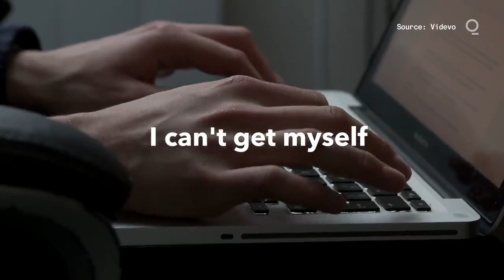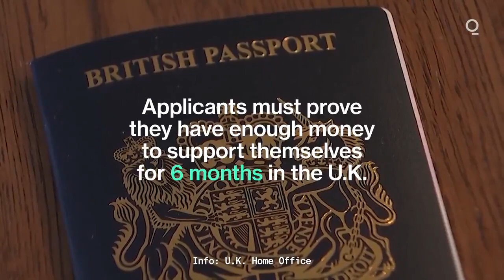U.K. BN(O) Visa Program For Hong Kong People Not As Easy As It Seems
The U.K. has taken the lead in responding to China’s imposition of a National Security Law in Hong Kong by offering a path to British citizenship for eligible residents via the BN(O) visa program. Prime Minister Boris Johnson’s government expects hundreds of thousands to make the leap to safety and perhaps a new life using its British National (Overseas) visa, helping the economic recovery from the pandemic.

While affluent Hong Kongers can make the move relatively easily — cash-rich buyers from Hong Kong snapped up almost one in 10 homes in London’s wealthiest areas last year — some of those who took part in the protests are falling through the cracks.

About 200 young activists had already come to the U.K. from Hong Kong as of earlier this month, according to Krish Kandiah, the founder of UKHK, an organization that includes a network of hundreds of churches ready to help the arrivals.

“Some of them are not eligible for the BN(O) visa or they can’t afford it,” said Kandiah. “It would be tragic if the route designed to help Hong Kongers fearful of political persecution is unable to benefit those who need it the most.”

China says the National Security Law is aimed at punishing acts of secession, subversion of state power, terrorist activities or collusion with foreign entities, and that it brings Hong Kong into alignment with the mainland. The U.K. says it broke the terms of an agreement when Britain handed the territory back to China in 1997, and in July last year, Johnson offered Hong Kongers a route to settlement in Britain.

The longer term BN(O) visa was instituted as a bespoke path to citizenship, although other nations such as Australia and Canada have also offered safe haven for protesters and Secretary of State Antony Blinken has suggested the U.S. may do the same. However, many countries have shut their borders to prevent the spread of Covid-19, whereas London has remained open.

Some of the arrivals may not be eligible for BN(O) visas, either because they were born after the 1997 handover, or can’t afford the cost: A visa to stay for five years amounts to some 3,370 pounds ($4,760) in fees and a health-care surcharge, while applicants must also show they have enough funds to house and feed themselves for six months.

Some have arrived using the U.K.’s “Leave Outside the Immigration Rules” route, which grants immigration officers discretion to allow entry at the border for up to six months, but are now trapped with no job and no cash, reliant on hand-outs. The Home Office, which oversees immigration, has no official estimate of how many people are seeking asylum because they can’t access the BN(O) route.

Even some six months after the BN(O) offer was made by Johnson, in London’s labyrinthine Whitehall where decisions are made, there was confusion over who was responsible for the welfare of the arrivals. No minister was given specific oversight of planning for their integration until recently, according to people familiar with the matter who asked not to be identified discussing internal government matters.

Multiple organizations helping the migrants privately expressed frustration with the lack of co-ordination and help from central and local government, with departments bouncing queries and responsibility off each other. In a sign of the shambolic planning, an official in one department suggested to the organizations that Cabinet Office minister Penny Mordaunt was responsible for the matter, when she was not, the people familiar said. She was surprised when the organizations wrote to her and had no idea where the suggestion had come from. Her office declined to comment when asked to respond.

Kevin Foster, the U.K.’s immigration minister, said the government was “proud” of having established the BN(O) visa route. “Those not eligible can still apply under existing immigration routes to live, work or study in the U.K.,” he said in a statement.

According to the pressure group Hong Kong Assistance and Resettlement Community, young protesters ineligible for the BN(O) visa are the most likely first wave of migrants bent on coming to the U.K.